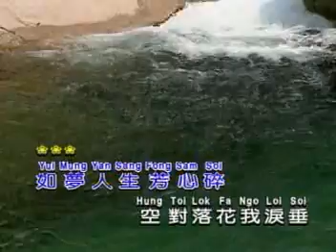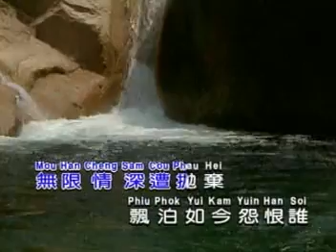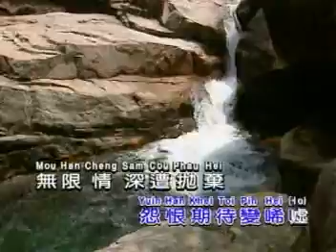京华春梦（汪明荃）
TVB连续剧《京华春梦》主题曲（1980年）
安徽黄山翡翠池外景